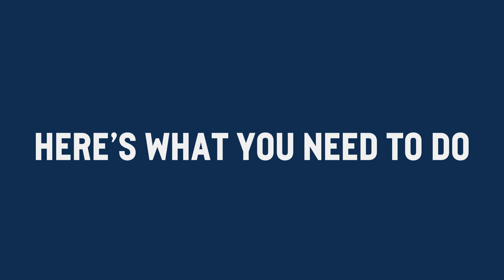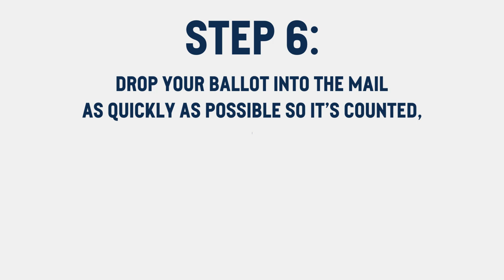How to Vote